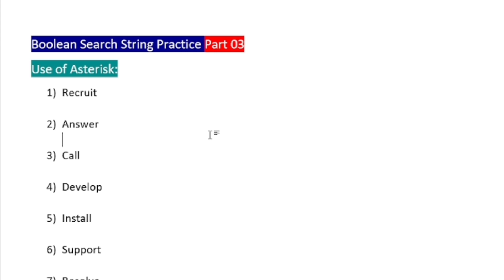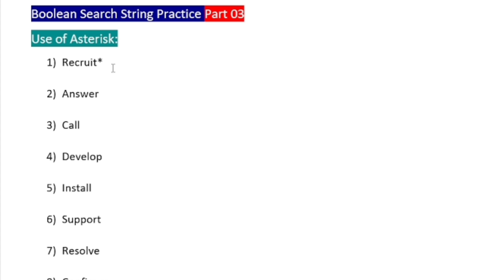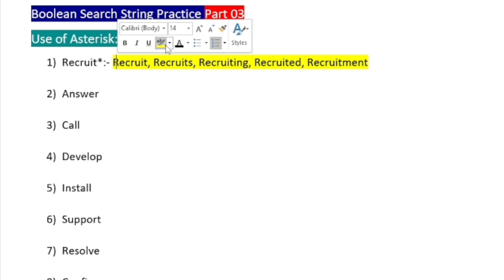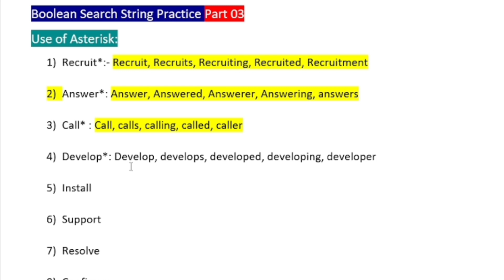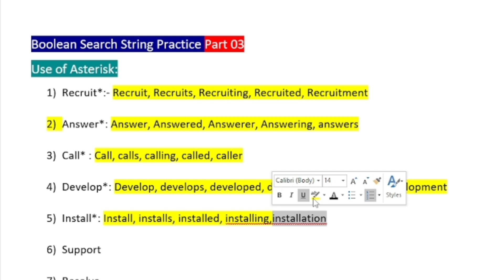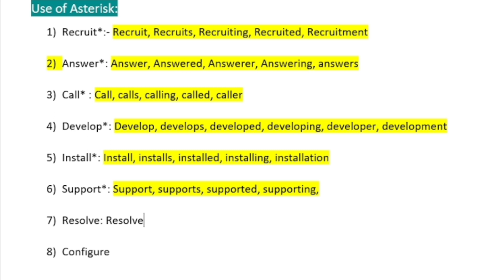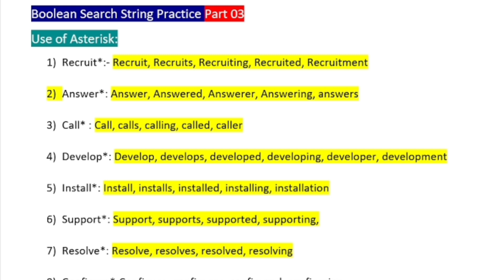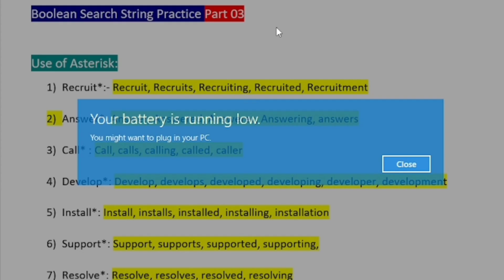Part 03 | Boolean Search String Practice